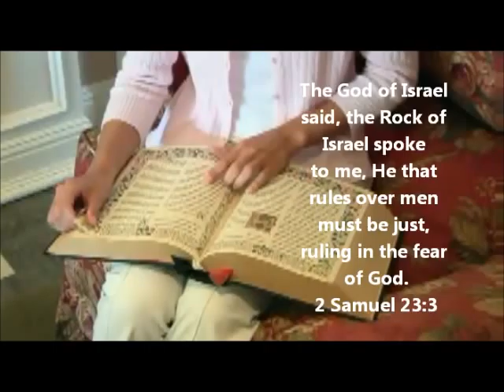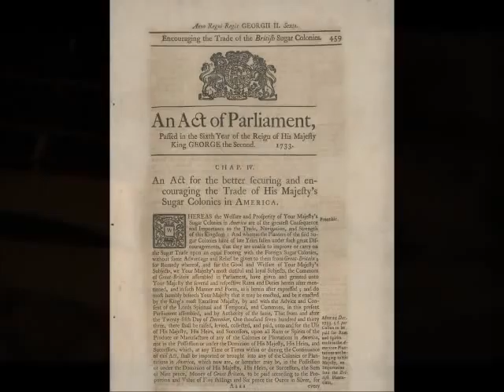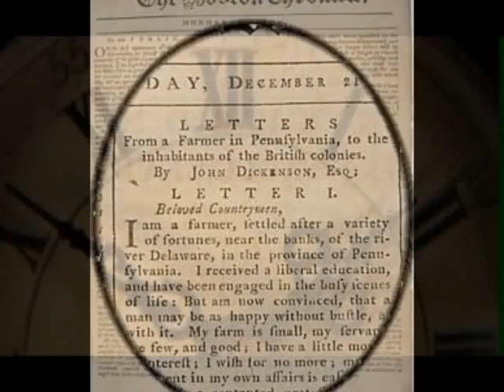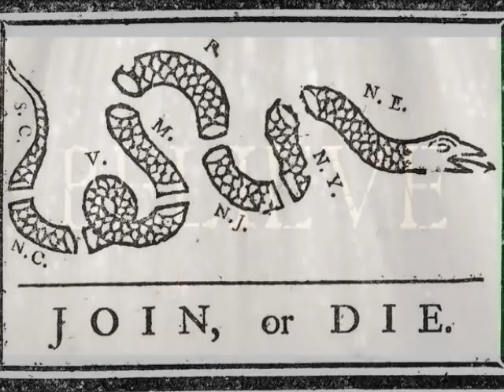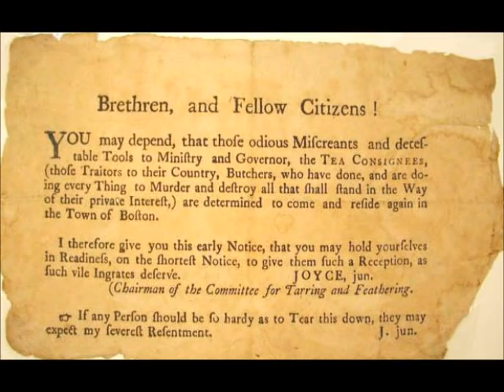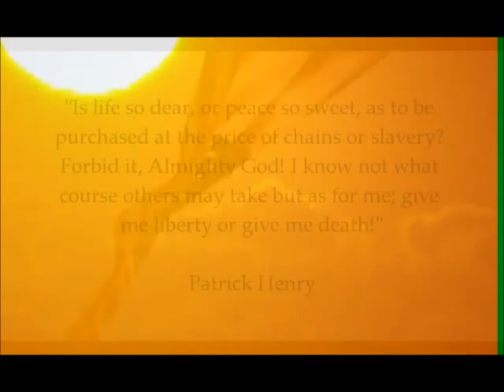When does Tyranny become Tyrannical?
When does Tyranny become Tyrannical? How the founders dealt with Tyranny.